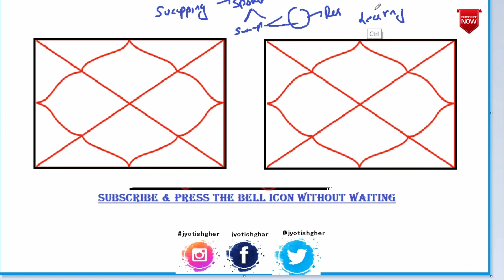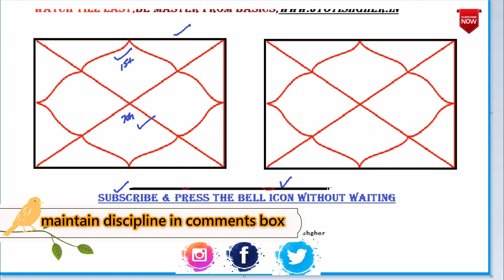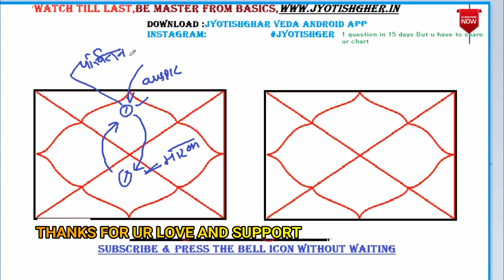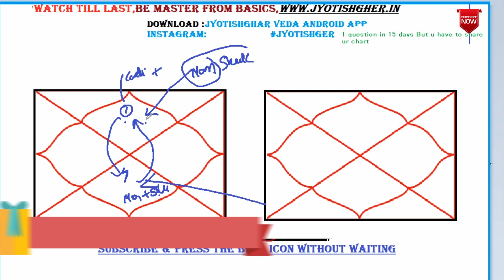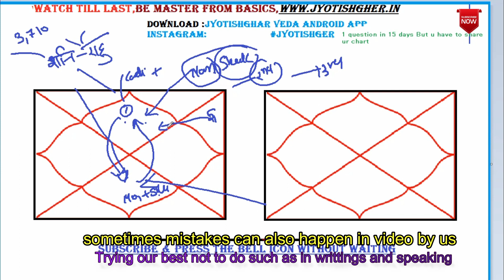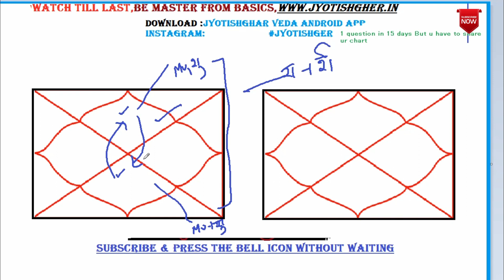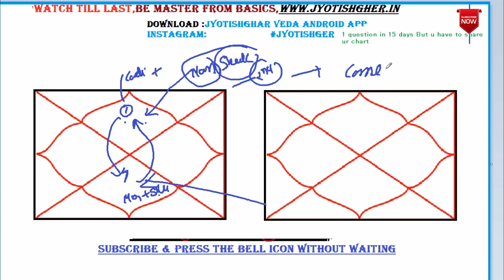Swapping of Spouse | Spouse की अदला-बदली | how to read lagna chart for marriage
DOWNLOAD JYOTISHGHER APP AMAZON APP STORE